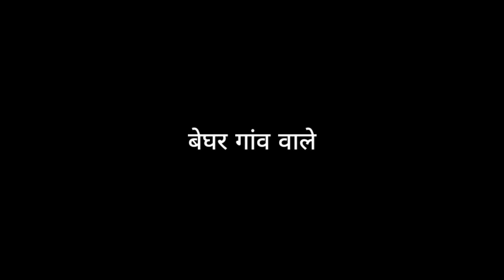I hate ZOMBIES in Minecraft 🤬🤬🤬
This video is sad...

🌟 Social Media(s)
Forest Lullaby - Asher Fulero
Final Girl - Jeremy Blake
Paradox - Quincas Moreira